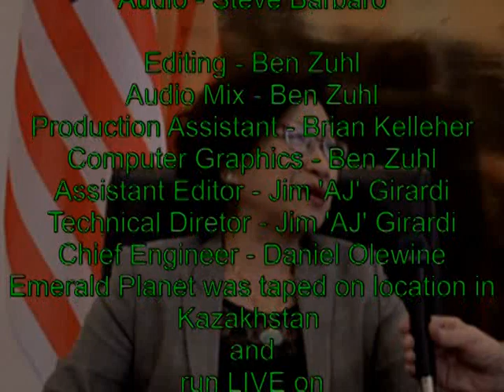Emerald Planet February 28, 2016 from Kazakhstan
EXPO 2017 'Future Energy' Astana, Kazakhstan:  Creating the New 'Green' Silk Road for Renewable Energy Innovations, Resiliency, GHG Reduction, Through Central Asia and Global Collaboration

· Segment '1’: Vicente Gonzalez Loscertales, Secretary General, Bureau of International Exhibitions (BIE); ,

·  Segment '2':  Dr. Pascal Lorot, Commissioner-General, Republic of France EXPO 2017 'Future Energy' Pavilion; President, Institut Choiseul for International Politics and Geoeconomics; and Director, Geoeconomics (in French, Géoéconomie) eJournal/eMagazine,

· Segment '3': Jinzhen Wang, Commissioner, Peoples Republic of China, EXPO 2017 'Future Energy' Pavilion; China Chief Representative, Bureau of International Exhibitions (BIE); and Vice-Chairman, China Chamber of International Commerce (CCOIC),

· Segment '4':  Datuk Loo Took Gee, Commissioner, Federation of Malaysia, EXPO 2017 'Future Energy' Pavilion; and Secretary General, Federation of Malaysia, Ministry of Energy, Green Technology, and Water (MEGTW),